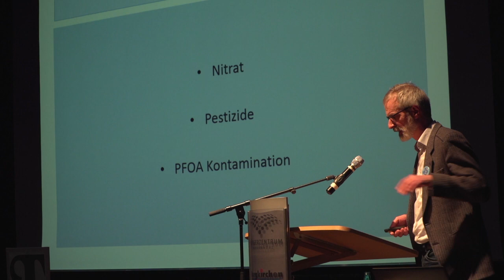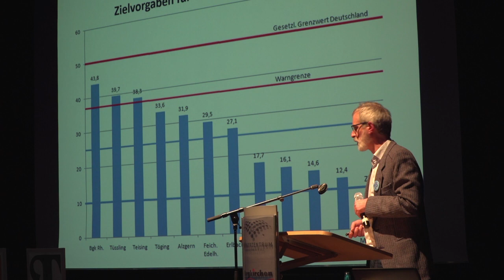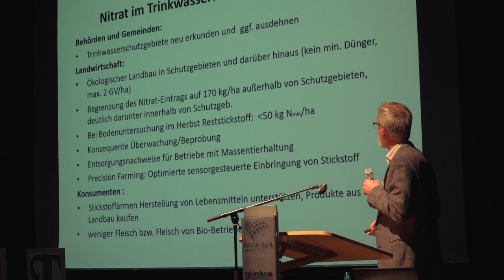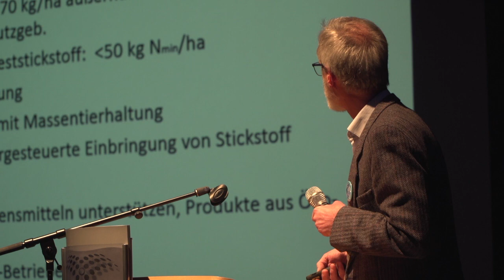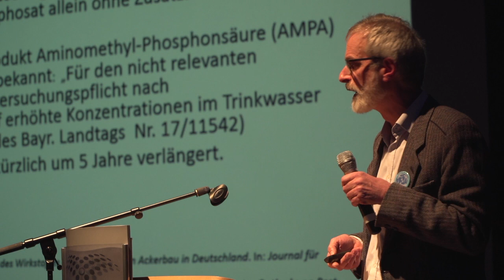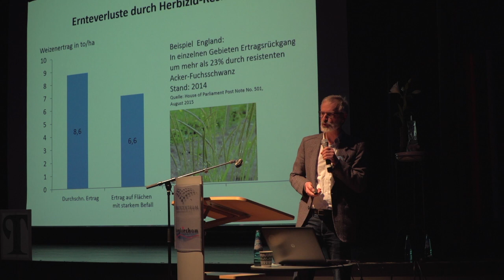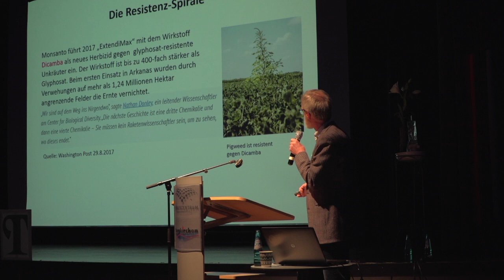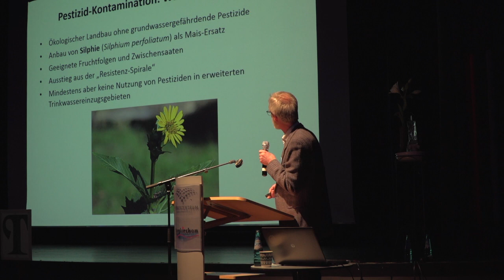Dr. Holger Lundt Trinkwasser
Dr. Holger Lundt, vom Bund Naturschutz hat sich über Jahre mit dem Thema Belastungen im Trinkwasser auseinandergesetzt.. Hier im ersten Teil seines Vortrags Hinweis auf Belastungen aus der Landwirtschaft.